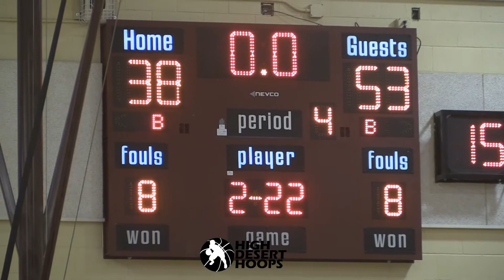Adelanto vs Silverado | Girls - 01/09/18